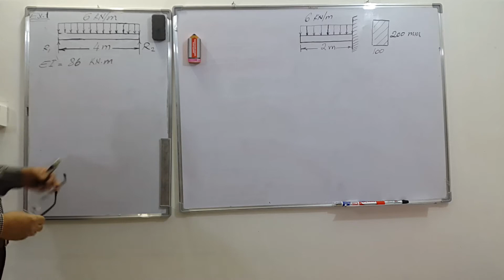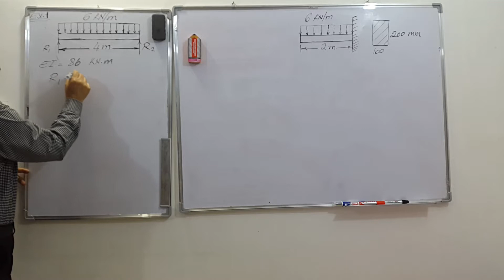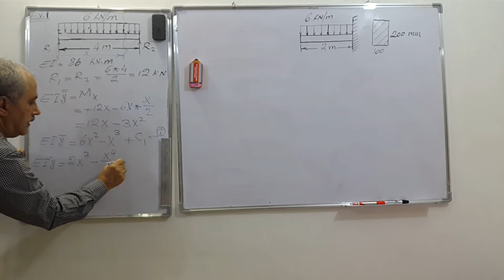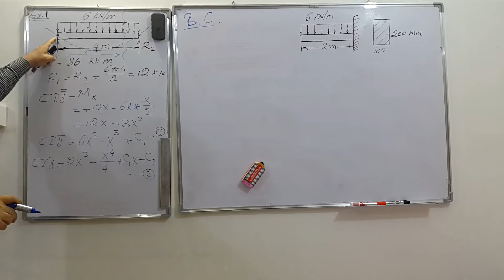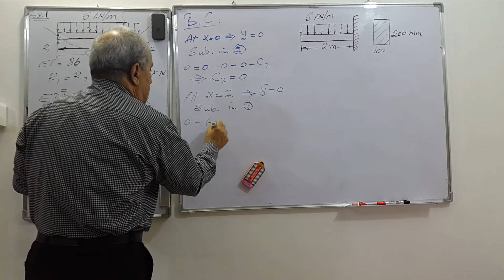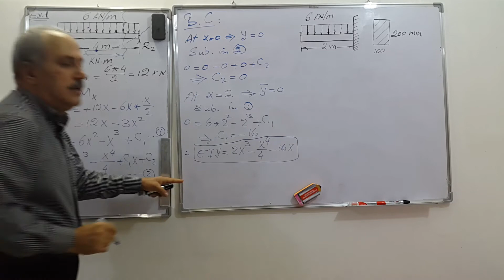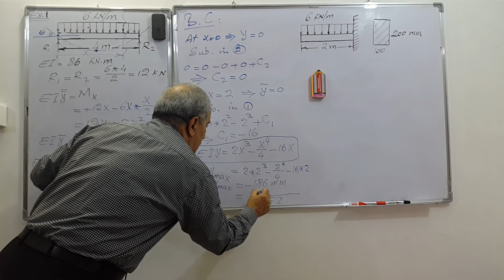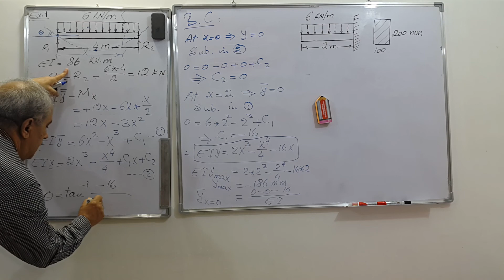L8P2.. Deflection of Beams.. Dr. Haydar Al-Ethari